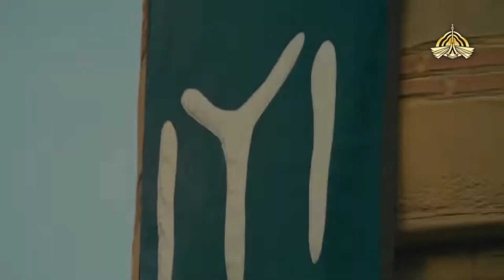Ertugrul Ghazi | Trailer 20 to 24